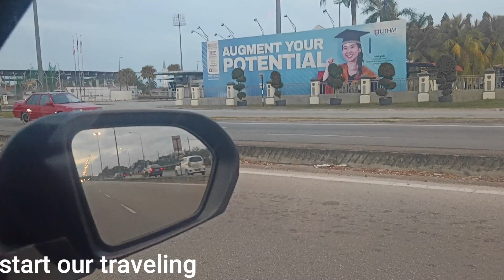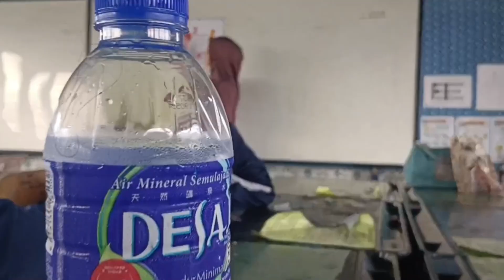trafficengineeringandsafe section4 group3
group 3 member
Cheah Zhen Hui
Farsyah Aqilah Binti Nodin
Ilham Syafi”eil Bin Japili
Lim Xi Hui
Muhammad Farhan Haziq Bin Abdul Rajaf